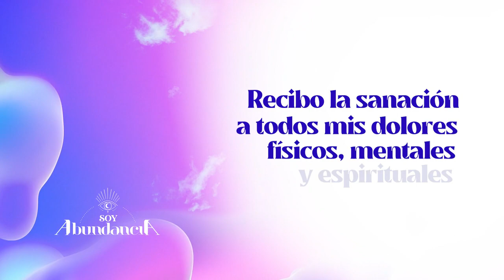¡Rituales que vienen llenos de luz! | Programa del 10 de febrero del 2022 | Soy Abundancia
Jean Carlos nos mostró un ritual lleno de luz y para que nosotros podamos atraer la energía positiva a nuestra vida.